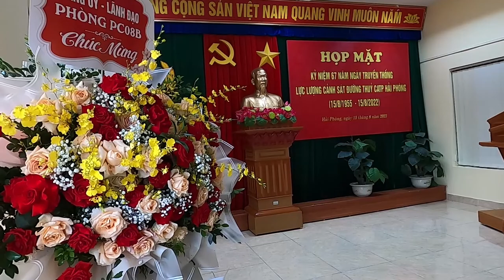GẶP MĂT TRUYỀN THỐNG CB HƯU TRÍ CS ĐƯỜNG THỦY 2022